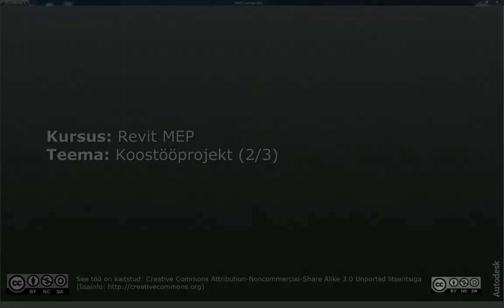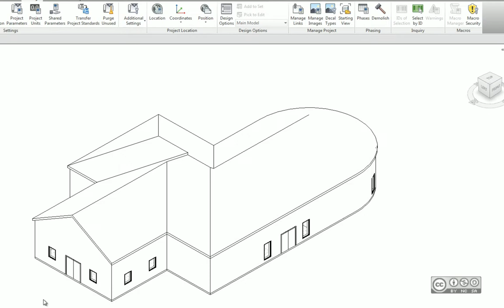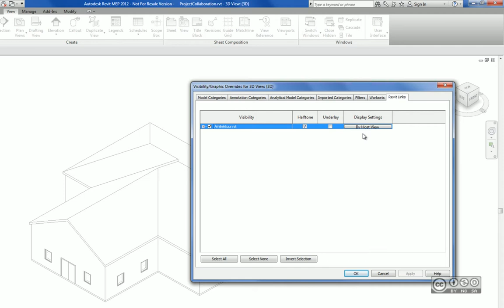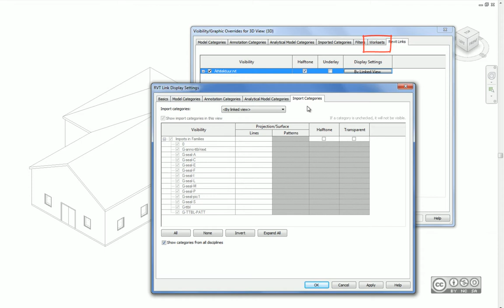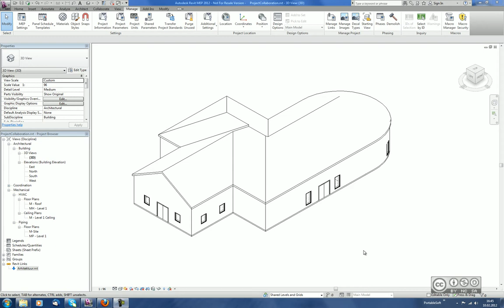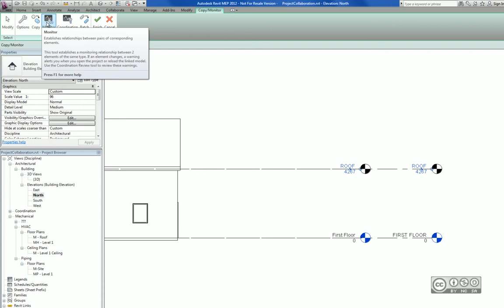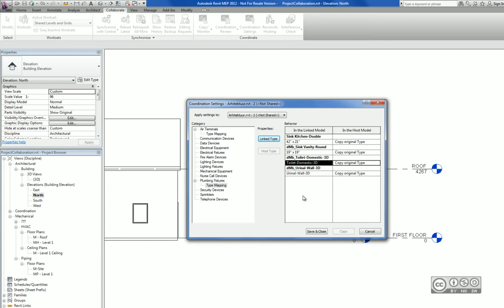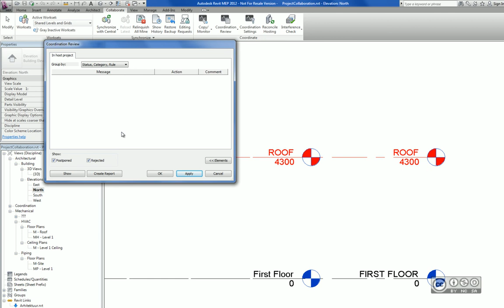Revit MEP - Koostööprojekt (2/3)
Revit linkide haldamine (Manage Links), Overlay / Attachment, Revit lingi nähtavus, Revit lingi komponentide nähtavus (Visibility/Graphic Overrides), Revit lingi nähtavuse seaded (RVT Link Display Settings), linkide lisamine projekti malli, halltooni kasutamine (Halftone/Underlay), mudeli elementide järgimine (Copy/Monitor), Elementide kopeerimine lingitud failist (Coordination Settings), elementide järgimine (Coordination Review).